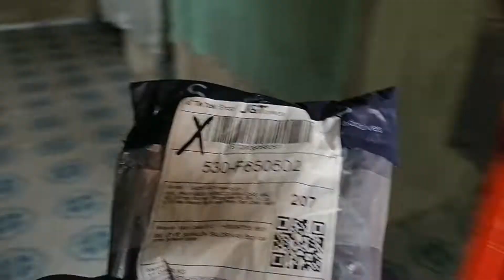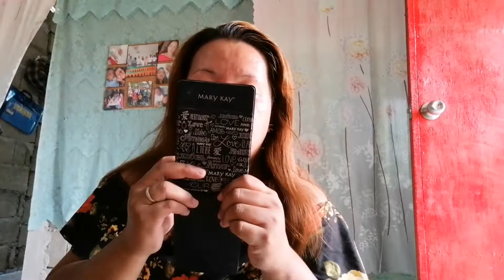Nag Order ako sa Tiktok / Unboxing Sace lady/